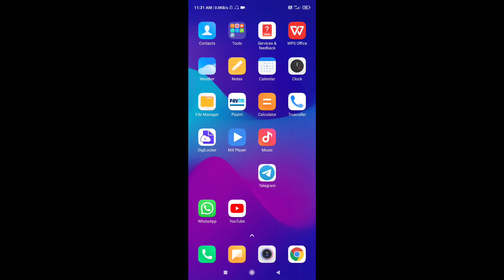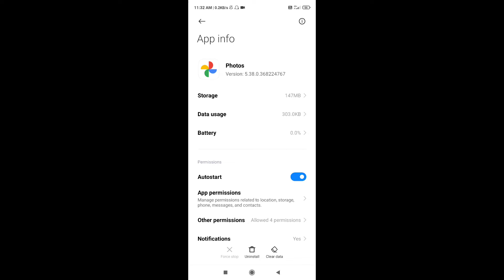Google Photos Ko SD Card Me Kaise Save Kare | How To Move Google Photos To SD Card